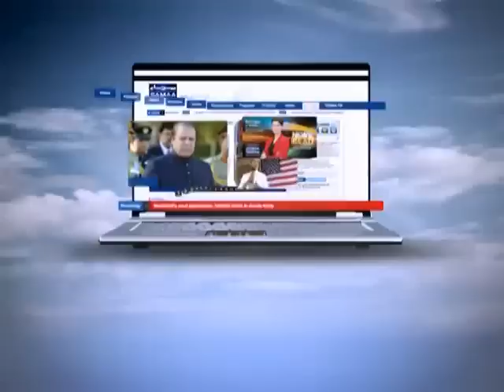Aap Ki Baat, September 03, 2012 SAMAA TV 1/2